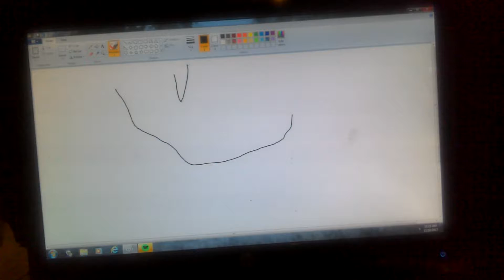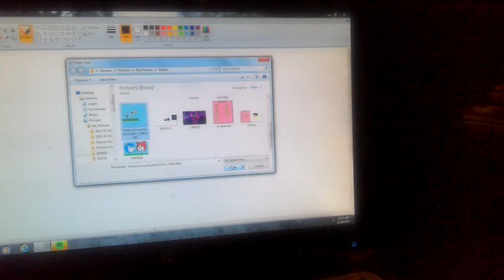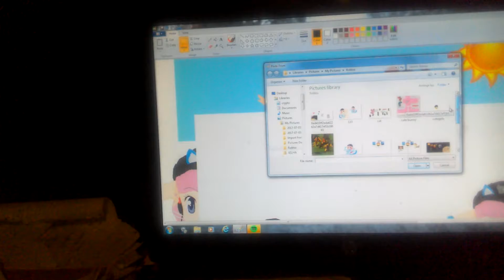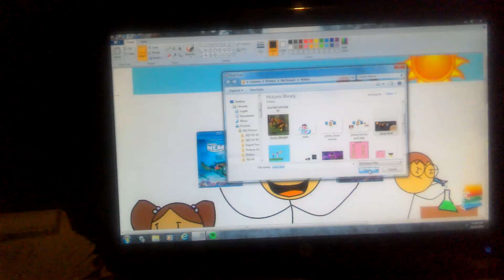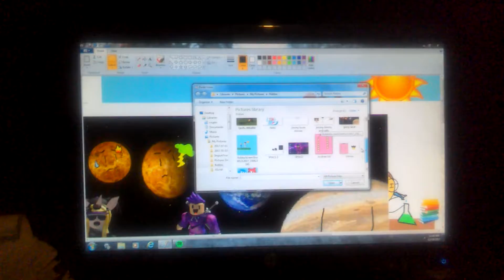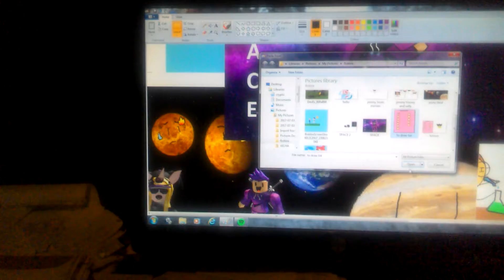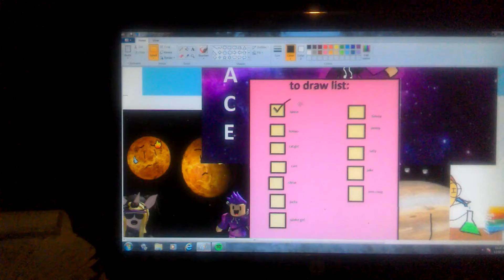I use ms.paint!!!